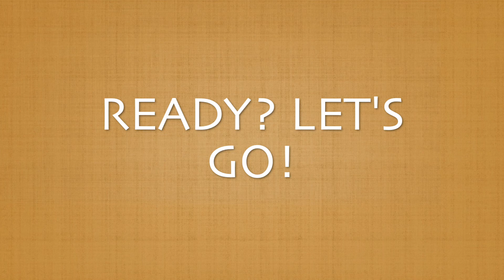15-Minute Leg & Ab Workout for Beginners/Intermediate (no equipment required) - PREVIEW